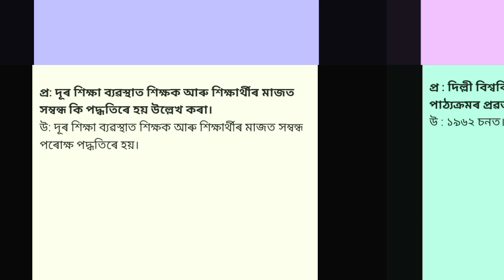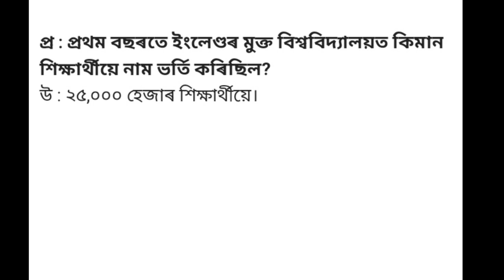HS 2nd Year Education গুৰুত্বপূৰ্ণ প্ৰশ্ন আৰু উত্তৰ ( এইকেইটা প্ৰশ্ন আৰু উত্তৰ চাই পৰীক্ষাত বহিবা )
class 12 education question paper 2020
class 12 education question paper solved 2019
hs 2nd year education question paper 2019
2nd year education question paper solved 2019 in assamese medium
class 12th education question paper 2019
ahsec class 12 education question paper 2019
hs 2nd year education 2019 question paper
class 12 education question paper 2023 in assamese medium
hs 2nd year education question paper 2020
class 12 education chapter 1 question
answer assamese medium
class 12 education chapter 7 question
class 12 education question
class 12 education question paper solved
class 12 physical education sample
paper solved
paper solution 2023
class 12th physical education sample
paper solution 2023
education class 12 2019 question paper
solved
class 12th physical education pre board
paper solution
paper solution 2022
2015 education question paper solved
2022
hs 2nd year education chapter 7
hs 2nd year education 7th chapter
question answer
hs 2nd year education question paper
2020
hs 2nd year education chapter 7 question
answer assamese medium
2018 arts
hs 2nd year education 2nd chapter
question answer
2019
hs 2nd year education syllabus 2023
2022
2020
2018 arts
2019
2017
2019 solved
2016
2021
2018
2020 solved
2nd year education question paper
2nd year education question paper 2019
class 12th education question paper
class 12 education question paper 2022
class 12 education question paper 2019
class 12 education question paper 2018
class 12 education question paper 2015
class 12 education question paper 2017
class 12 education question paper 2023
class 12 education question paper 2016
class 12 education question paper 2014
class 12 education question paper 2012
education question paper
education question paper 2022
class 12
education question paper 2019
education question paper 2020
class 12
class 11
education question paper 2018
education question paper 2017
class 12
education question paper 2015
class 12
education question paper 5th
semester